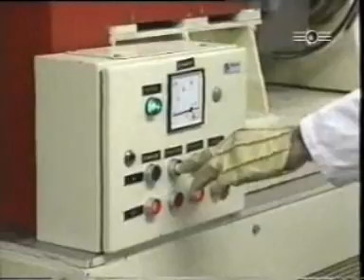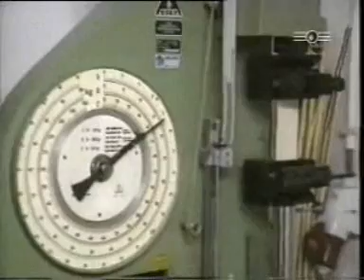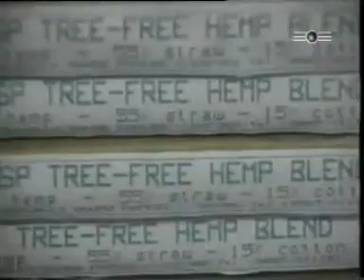HANF das Milliarden-Dollar -Kraut Teil 3von5